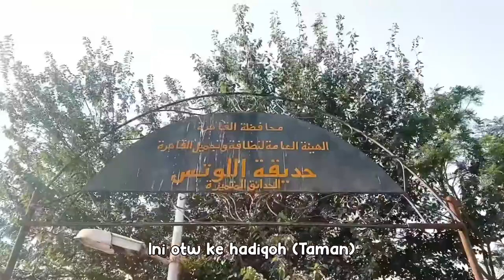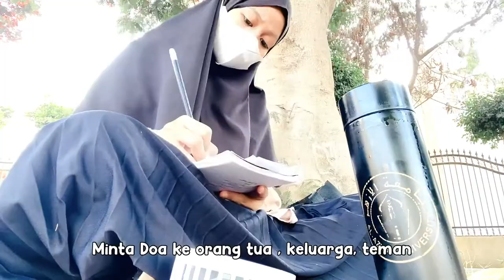A day in my life °summer in egyptt° || Exam Al Azhar University Cairo